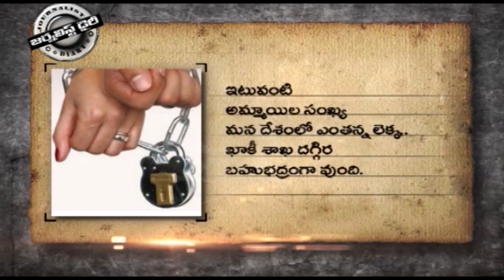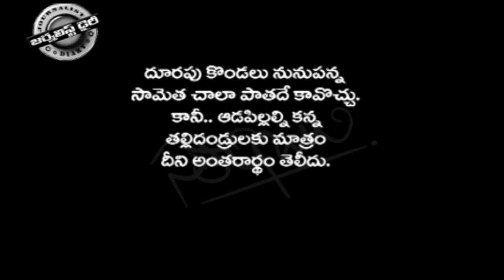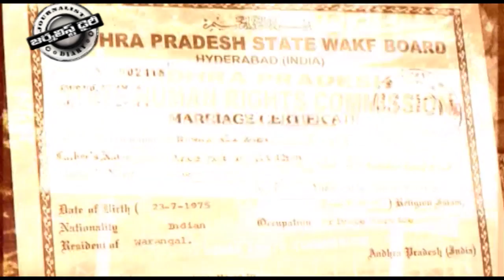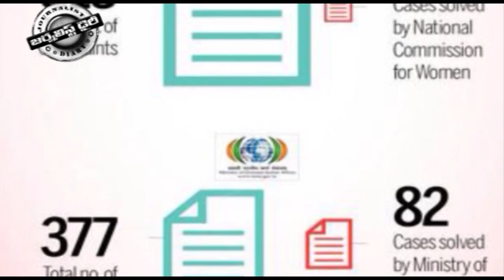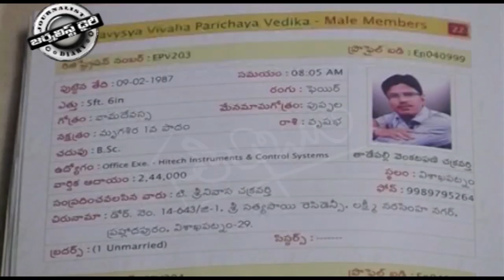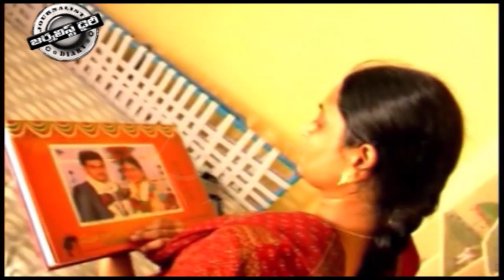Fraud NRI Marriages 05 07 16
ఎన్నారై అల్లుళ్ళు.. వాళ్ళు చూపించే నరకాలు..! కనుచూపు మేరలో కనిపించని పరిష్కారాలు !